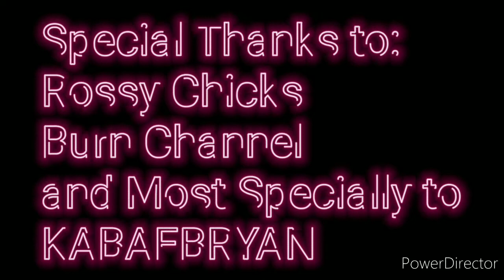MY THUMBNAIL AND ME 2020 - 2021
Special Thanks

Rossy Chicks
Burn Channel
KaBaeBryan

and Those all people who really help me to achieve of what i've accomplished in YT World

Everybody is Welcome to JOIN to our family THE MAYORS LEAGUE
Simply Click the Link for our JOIN BUTTON:

MAYORS BEST Php 49.00
MAYORS LOVE Php 129.00
MAYORS ACHIEVER Php 299.00
MAYORS GOLD Php 899.00

Submit your entry:
FB MESSENGER : CYRILL AURELIO

YOUR ENTRY WILL SERVE AS YOUR BINGO CARD on the BINGO BONANZA NIGHT and if your NOT joining the BINGO CARD MAKING CONSTEST you CAN STILL SUBMIT your ENTRY to JOIN the BINGO BONANZA NIGHT